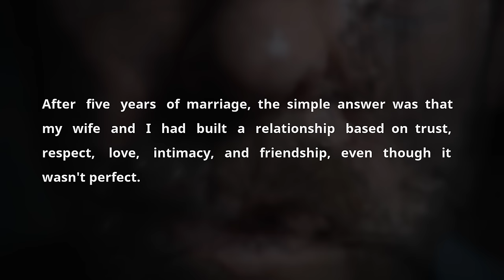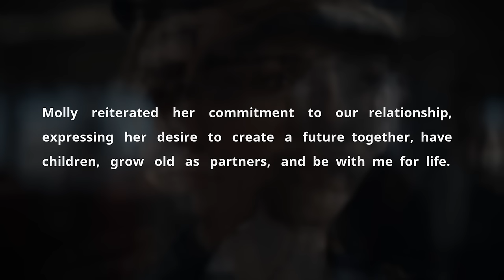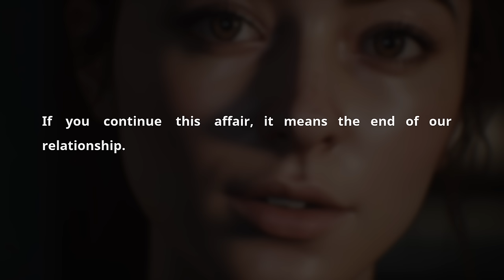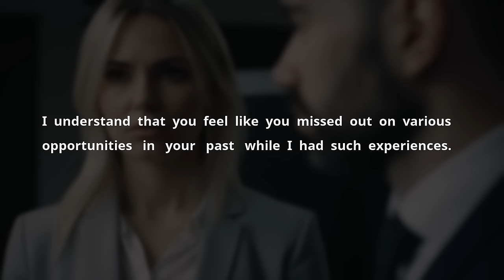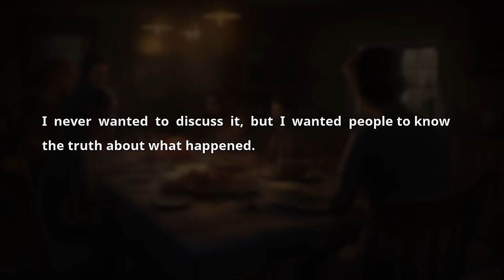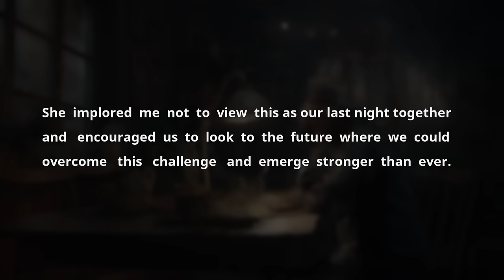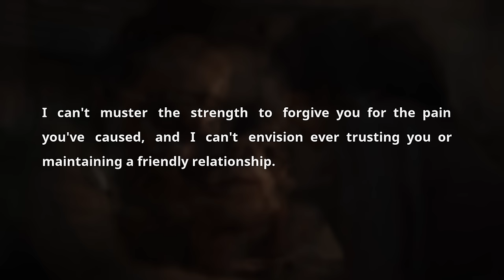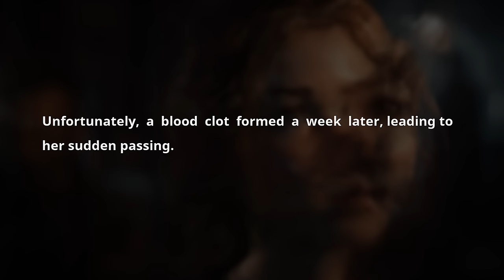My Wife Offer Me to Open Our Marriage, So I Ghosted Her & Filed For Divorce Immediately. Reddit